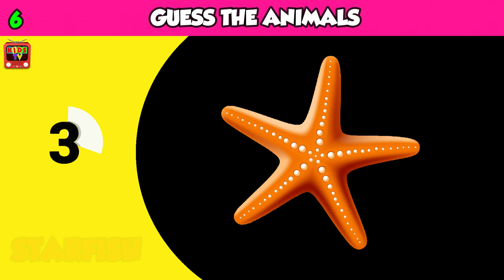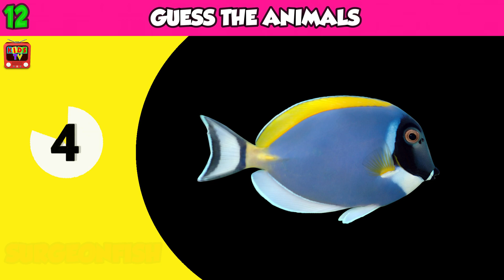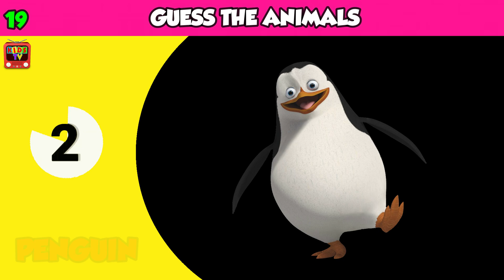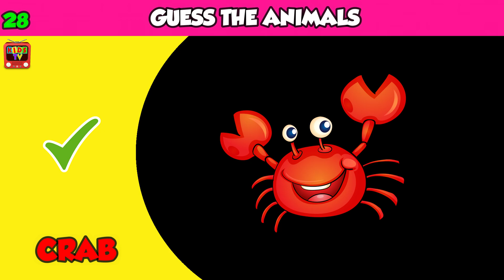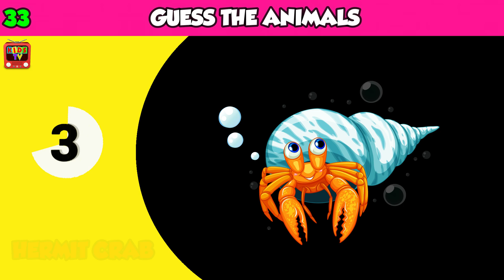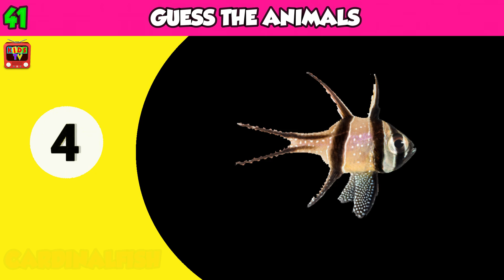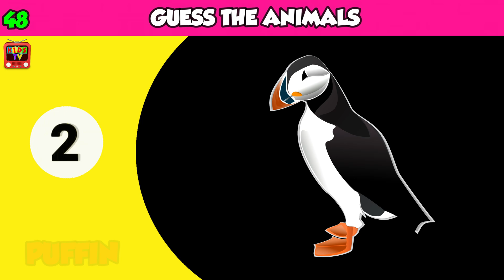Guess the Sea Animal in 5 SECONDS | 50 Sea Animals | Game for Kids, Preschoolers, and Kindergarten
Guess the sea animal in 5 seconds challenge.This educational quiz game will help learn sea animals and their names for kids, preschoolers, and kindergarten.

List of sea animals vocabulary in this video:
00:00 intro
00:07 GOLDFISH
00:18 DOLPHIN
00:25 OCTOPUS
00:37 JELLYFISH
00:47 STARFISH
00:56 SEAGULL
01:03 SHRIMP
01:11 BLUE SHARK
01:19 ANGELFISH
01:26 PELICAN
01:35 SURGEONFISH
01:42 WHALE SHARK
01:50 FLATFISH
01:57 GREAT WHITE SHARK
02:05 PUFFERFISH
02:13 LION FISH
02:20 WALRUS
02:28 PENGUIN
02:36 SEA LION
02:43 CROCODILE
02:51 DUGONG
02:59 FLOUNDER FISH
03:07 KOI FISH
03:14 CLOWN FISH
03:22 FIN WHALE
03:30 BLUE WHALE
03:38 CRAB
03:45 LOBSTER
03:52 SEA TURTLE
04:00 SEAL
04:08 OTTER
04:16 HERMIT CRAB
04:25 BUTTERFLYFISH
04:31 ELEPHANT SEAL
04:39 SCORPION FISH
04:46 CUTTLEFISH
04:54 STONEFISH
05:02 SEASHELL
05:11 CATFISH
05:17 CARDINALFISH
05:25 BASKING SHARK
05:33 ZEBRA SHARK
05:40 TIGER SHARK
05:48 TUNA
05:55 MACKEREL
06:04 ANCHOVY
06:11 PUFFIN
06:19 SALMON
06:27 YELLOW TANG